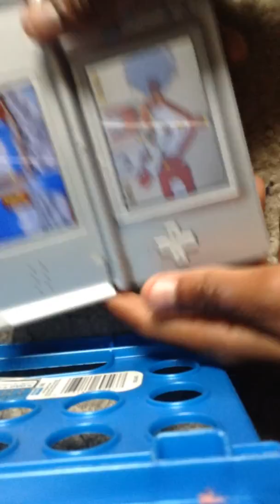Super mario 64 gameplay